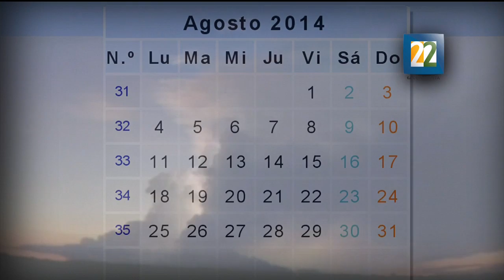Días de lluvia: Nubes de tormenta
Entrevista con Telma Gloria Castro directora del Centro de Ciencias de las Atmósfera UNAM y la colaboradora de canal 22 Norma Ávila, nos hablan sobre los fenómenos meteorológicos y el orígen de los mismos.